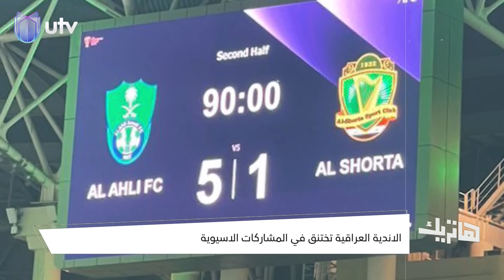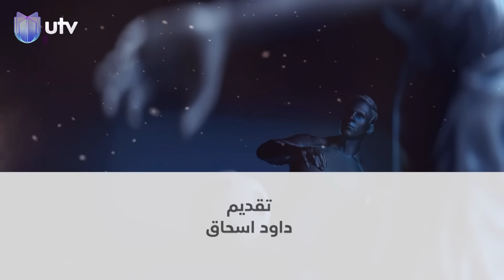تداعيات خسارة الشرطة وأسبابها .. التفاصيل في هاتريك مع داوود إسحاق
التردد:

11354v HD
10727h SD